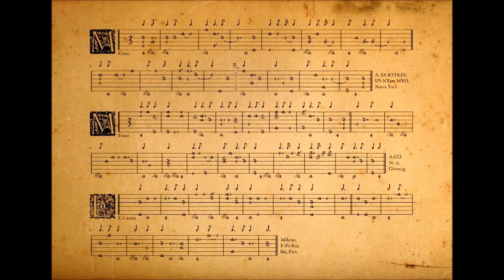ANTONI ECKSTEIN | Menuet in C major (baroque lute, live recording)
Ms. US-NYpm MYO, New York, 17th century.
Thirteen-course baroque lute made by Francisco Hervás (Granada, Spain, 2008).